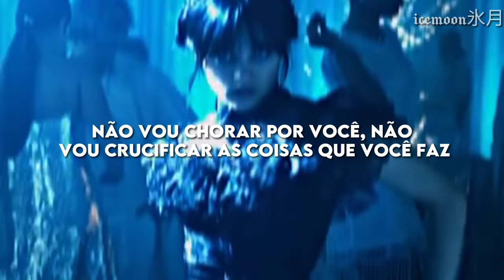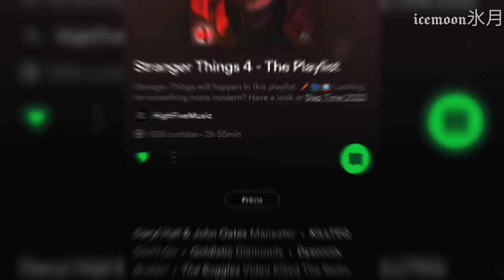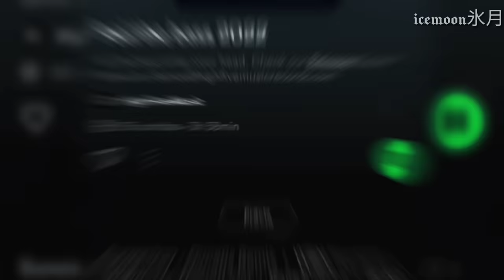"I'll dance dance dance with my hands" | música VIRAL das edits da Wandinha DANÇANDO | "tiktok"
➤ Nome: Lady Gaga - Bloody Mary
➤ Link para o vídeo oficial:

  ፝֯֟⋆⁺˖⸙̭❛◌*̥₊ Mais sobre icemoon氷月 legendas: ፝֯֟⋆⁺˖⸙̭❛◌*̥₊

➤ Lyrics/letra:

Oh-oh-woah-oh

When Punk-tius comes to kill the king upon his throne

To carve he can't rewrite the agro
Of my furied heart I'll wait
On mountain tops in paris cold
Je ne veux pas mourir tout seule

(Gaga, Gaga, Gaga, Gaga)

When you're gone I'll still be Bloody Mar

            (◍•ᴗ•◍)-🍰

   ೃ VOLTE SEMPRE! ೃ